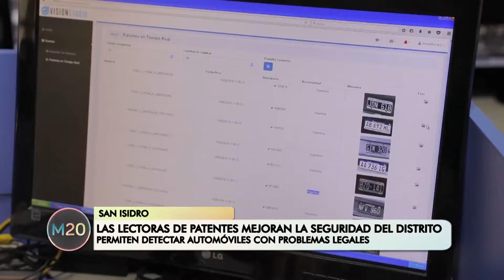Las lecturas de patentes mejoran la seguridad del distrito - San Isidro